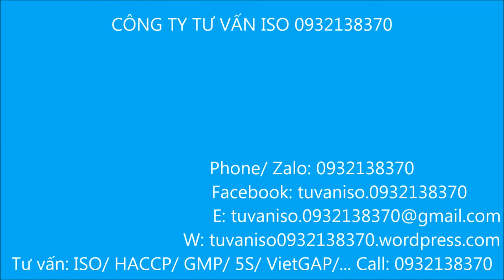Chùa Chơn Đức Thiền Viện - Tân Hiệp - Hóc Môn tối mùng 1 tết